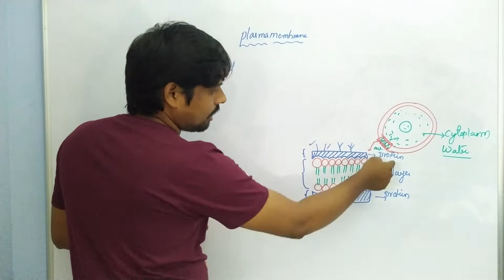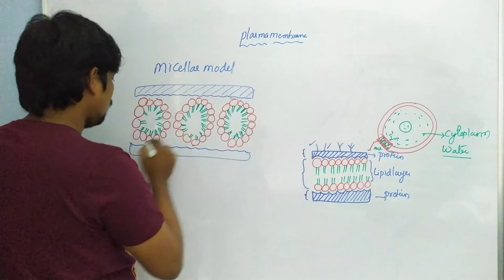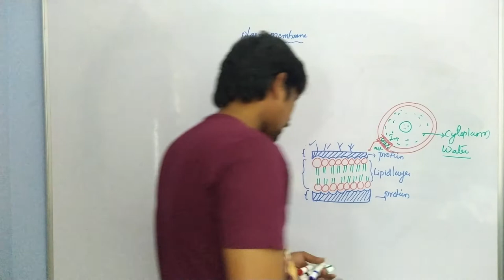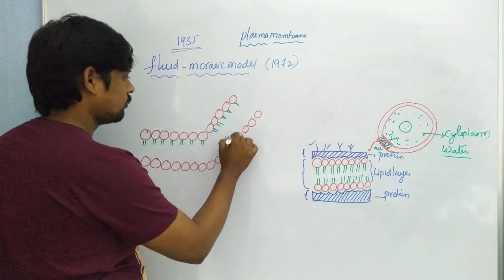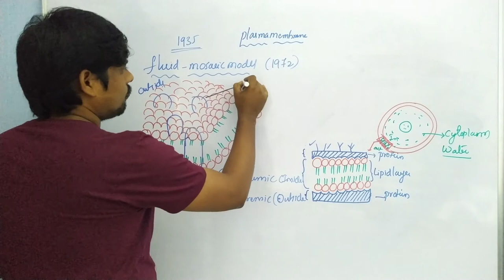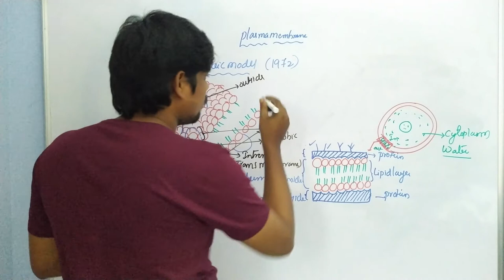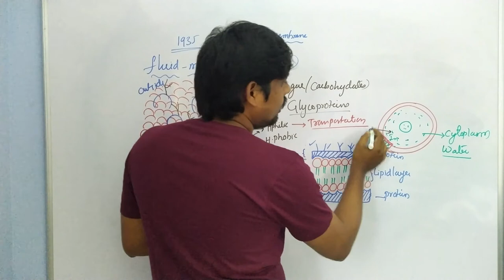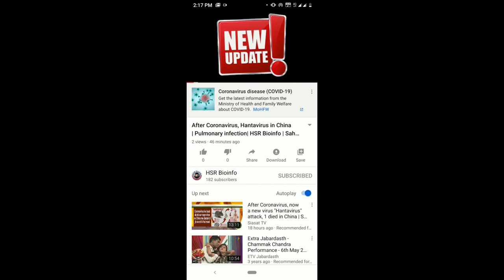Plasma membrane models-2 | BSc., Zoology 3rd Semester | HSR Bioinfo